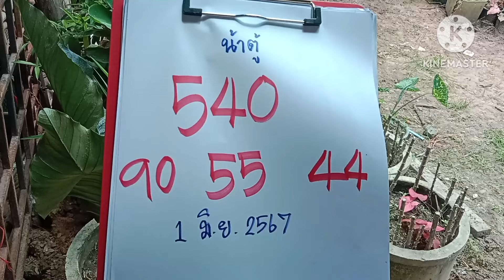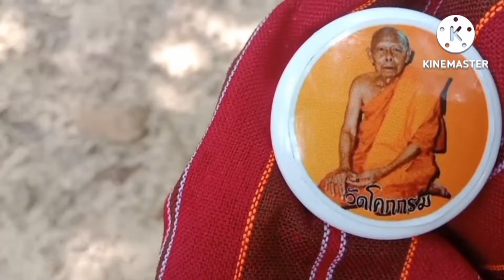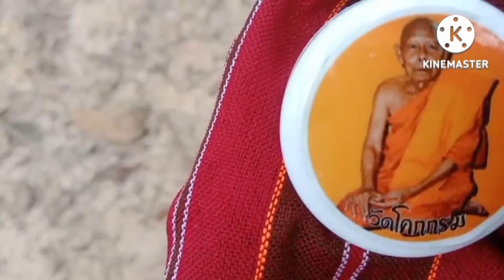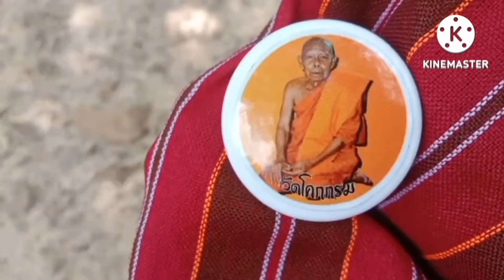พระ 9 องค์สวดรถขนศพได้เลขจะๆงวด1มิ.ย67